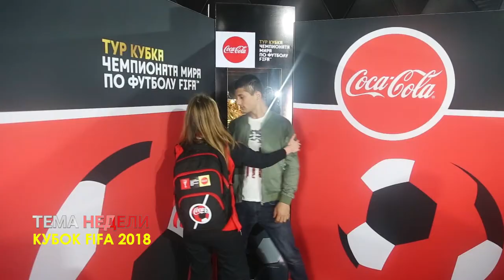ТЕМА НЕДЕЛИ: Кубок FIFA - 2018